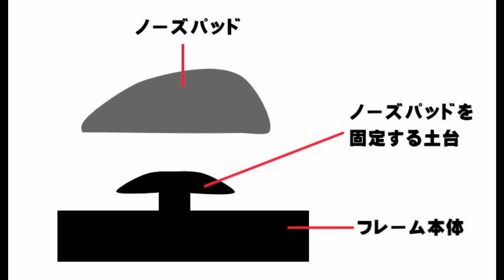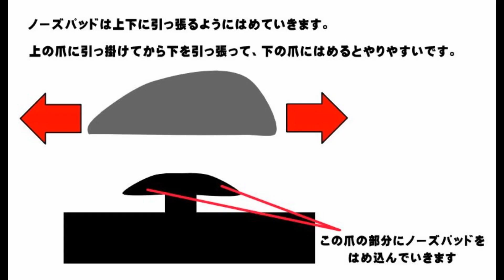タケオ社長のDAKARA金栄堂 Youtube編 Vol.2 OAKLEY(オークリー)RADAR系・FLAK系・HALF系スポーツサングラスのノーズパッド・イヤーソックス交換方法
山形県長井市メガネの金栄堂のタケオ社長が眼鏡やサングラスのハウツーや色々な情報をご紹介させていただきます。
OAKLEY(オークリー)のスポーツパフォーマンスサングラスRADAR(レーダー)系・FLAK(フラック)系・HALFJACKET(ハーフジャケット)系のノーズパッド・イヤーソックス交換方法をご紹介しております。付属品や予備としてついてくることもありますし、劣化してきた時等に自分で交換ができるかどうか、その方法は？というご質問をいただいておりますが、是非この動画をご参考にしていただければと思います！

■スポーツグラスプロアドバイザー那須丈雄ホームページ